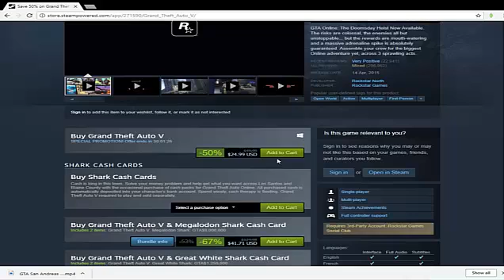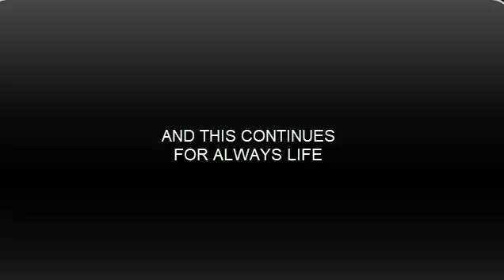When A Gamer Plays GTAV For The First Time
it it the link share my video